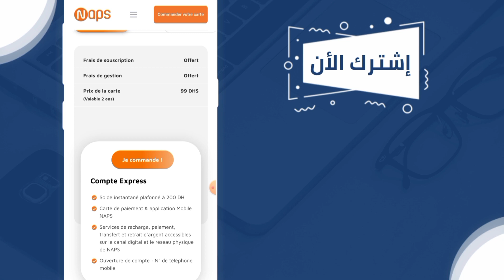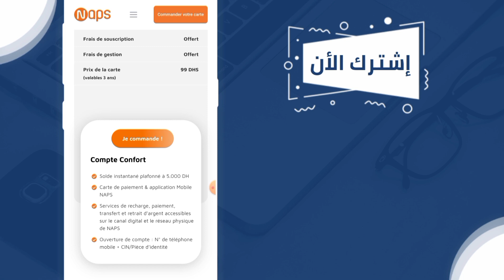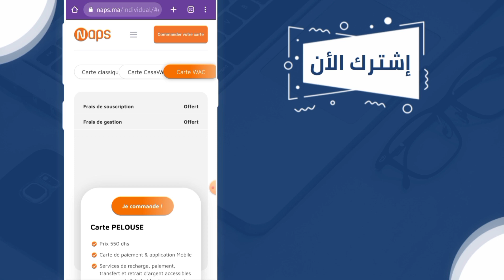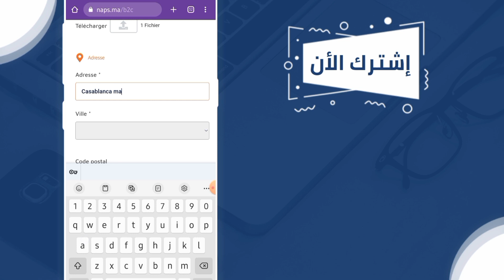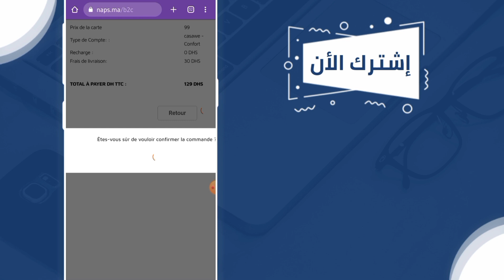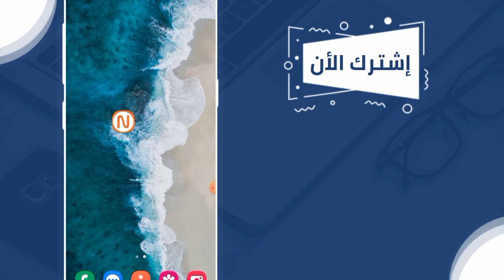كيفاش تحل حساب Naps من المستوى التالث + طلب بطاقة CasaWe للشراء من الأنترنيت 💳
سلام سلام 👋
فهاد لفيديو شرحت طريقة فتح حساب بنكي ف Naps نابس و طلب بطاقة CasaWe أو بطاقة WAC الوداد البيضاوي لإستعملها فالأنترنيت و المواصلات في الدار البيضاء،

• RIB BANCAIRE ▼
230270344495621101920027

MAROUANE BECHAR

• CIH BANK ▼
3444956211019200